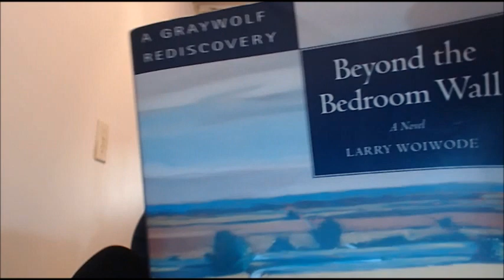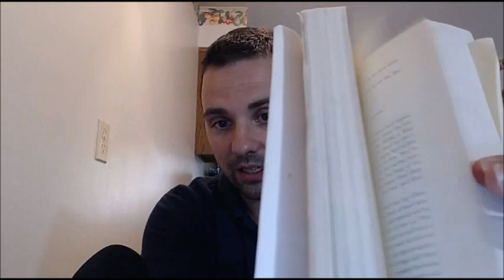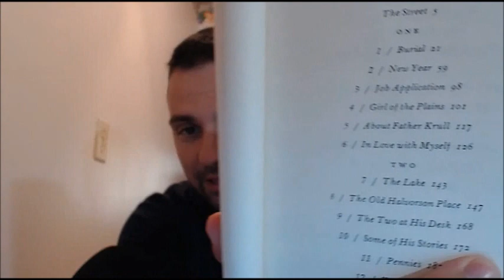Book Review: Beyond The Bedroom Wall by Larry Woiwode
A Look at Beyond The Bedroom Wall by Larry Woiwode, a rare out of print novel.